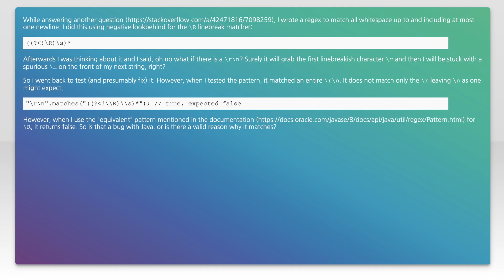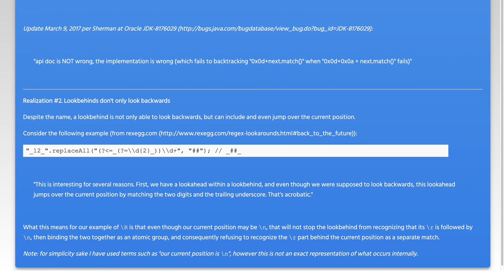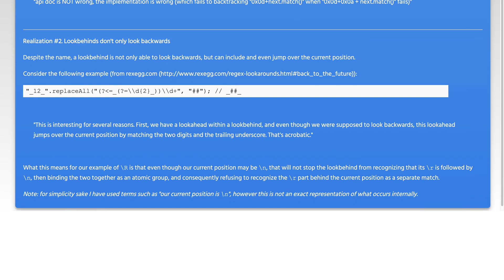Java-8 regex negative lookbehind with `\R`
java: Java-8 regex negative lookbehind with `\R`

Related to: java, regex, java-8, regex-lookarounds